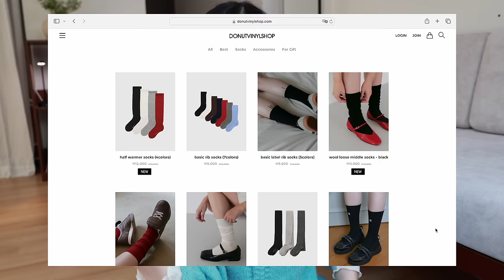NO광고❄️ 꼭 필요한 겨울 기본템 하울 (지그재그 레이어드 이너티 추천, 목폴라,갓성비 폭닥이 니트, 터래기 에코백,인기템 로퍼👞돌려입기 만능템들,양말맛집,스카프,머리띠 )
00:00 intro
00:13 안녕!
00:50 꼭 봐야하는 이너티
00:59 러플 예쁜거 봐
02:09 갓성비 스트라이프 기본티
03:29 겨울 폴라티 없음 섭해요
03:48 믿고 사는 기본템 쇼핑몰
05:07 고급미 좔좔 반팔니트
06:03 나만 알고 싶던 핏 색감 존예 니트
07:22 입고있는 가디건
08:33 휘뚤마뚤 but 예쁜 맨투맨
09:15 이 브랜드 진짜 애정해요
10:07 여전히 잘 신는 대만족템 부츠
11:12 위아썸은 신발도 잘해..?
12:04 저 양말은 여기에서만 신어요
12:47 겨울 잔뜩 묻은 터래기 에코백
13:17 w컨셉 인기템 가방
14:22 상위권 스카프 (1만원대)
15:40 머리 안아픈 머리띠까지!
16:15 outro

기재 된 지그재그 링크를 통해 발생한 수익의 일부를 받을 수 있음을 명시합니다✔️

가내스라
웨이브 라이트 티셔츠
22,000원 아이보리

데일리쥬
포이베 스트라이프 롱슬리브 티셔츠
18,900원 블랙

블랙업
블러드 기모 폴라 반팔티
19,000원 크림

가내스라
네르 하프 폴라니트
39,500원 차콜
(제품선물)

스텝어라운드
Cashmere reglan v neck knit
102,600원 레드

가내스라
비킨 알파카 가디건
33,000원 아쿠아블루

호쿠스포쿠스
Lace Collar Pique T-shirt
149,000원

메타포릭
Three belted biker boots (vintage black)
274,000원

위드아웃썸머
Penny loafer
112,000원
(제품선물)

도넛바이닐샵
wool loose middle socks
11,700원

바이아틀리에
EASY HOBO BAG
75,000원 HAIRY BLACK

몽드몽드
time tote bag
258,000원 black
(제품선물)

어몽
A ORGANZA RIBBON SCARF
16,000원

HAS
HE017 Skinny celluloid Headband
20,300원 Leopard brown